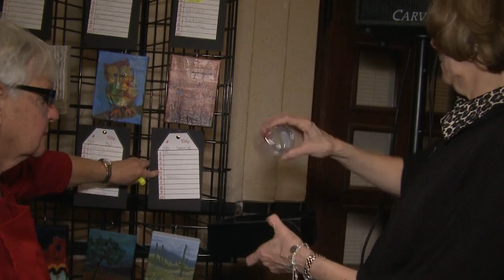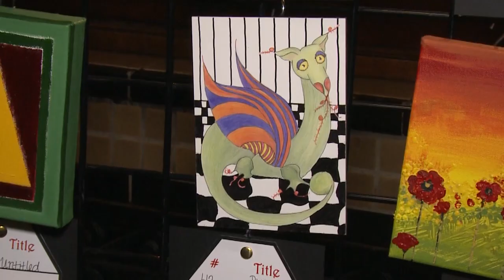JUNCTION CITY TODAY Secret Art Show 2